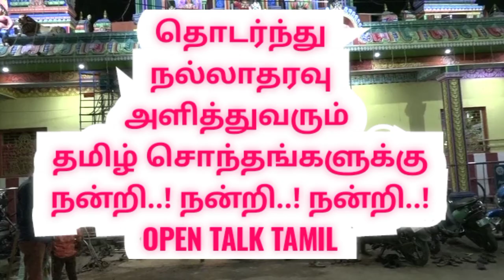திருச்சி உறையூர் வெக்காளி அம்மன் கோவில் |Trichy Uraiyur Vekkaliamman Temple |oonjal urchavam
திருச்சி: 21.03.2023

பிரசித்தி பெற்ற திருச்சி உறையூர் வெக்காளி அம்மன் ஆலயத்தில் பங்குனி அமாவாசையை முன்னிட்டு இன்று (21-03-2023) இரவு ஊஞ்சல் உற்சவம் வெகு விமர்சையாக நடைபெற்றது இதில் திரளான பக்தர்கள் பங்கேற்று அம்மனை தரிசனம் செய்தனர்...

தமிழகத்தில் உள்ள அம்மன் ஆலயங்களில் பிரசித்திபெற்றதாக உறையூர் வெக்காளி அம்மன் ஆலயம் திகழ்கிறது. வானமே கூரையாகக் கொண்டு தன்னை நாடிவரும் பக்தர்களின் குறைகளைத் தீர்க்கும்வகையில் மேற்கூரையின்றி அருள்பாலித்துவரும் உறையூர் வெக்காளி அம்மன் ஆலயத்தில் அமாவாசை தினங்களில் வெக்காளி அம்மன் ஊஞ்சல் வைபவம் நடைபெறுவது வழக்கம்.

அதன்படி பங்குனி மாத அமாவாசை தினமான இன்று வெக்காளி அம்மன் ஆலய உற்சவ மண்டபத்தில் வெக்காளி அம்மனுக்கு தங்க கவசம் சாற்றப்பட்டு, வண்ண, வண்ண பூக்களால் அலங்கரிக்கப்பட்டிருந்த ஊஞ்சலில் எழுந்தருளினார். தொடர்ந்து ஊஞ்சல் வைபவம் கண்டருளிய வெக்காளி அம்மனுக்கு மகாதீபாராதனைகள் நடைபெற்றது. இதில் திரளாக பக்தர்கள் கலந்துக்கொண்டு வழிபாடு செய்தனர்.

oonjal urchavam

திருச்சி உறையூர் வெக்காளி அம்மன் கோவில் ஊஞ்சல் உற்சவம்

Trichy Uraiyur Vekkaliamman Temple oonjal urchavam